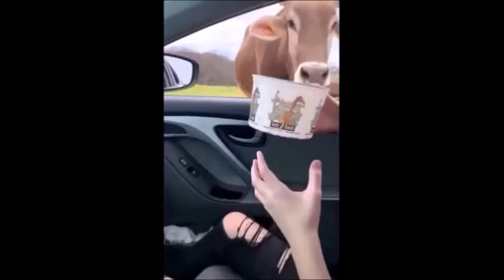TRY NOT TO LAUGH | Funny Animals Reaction.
Let us continue to celebrate the funniest fails videos we could find. Please let us know your favorites, we promise to serve you!